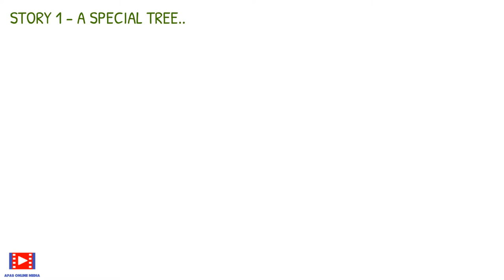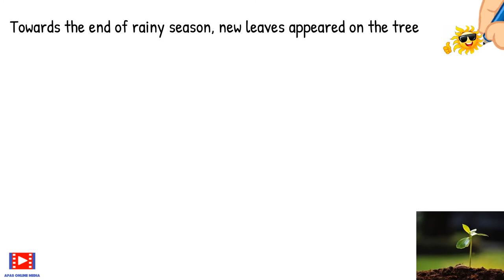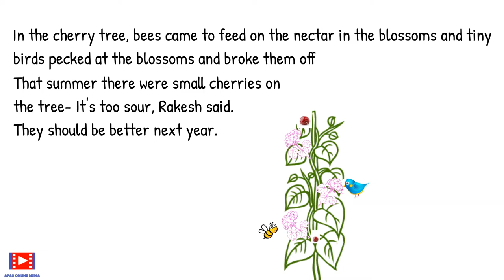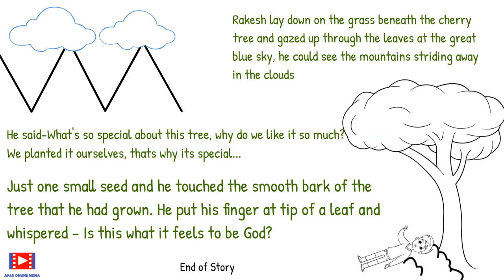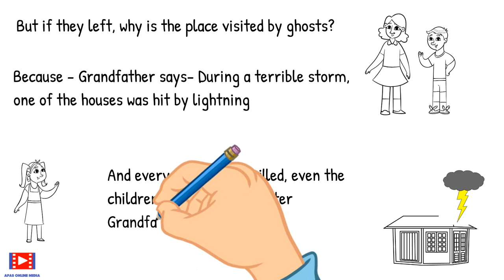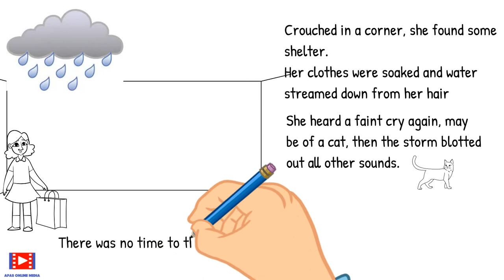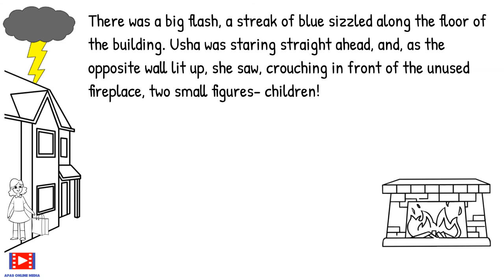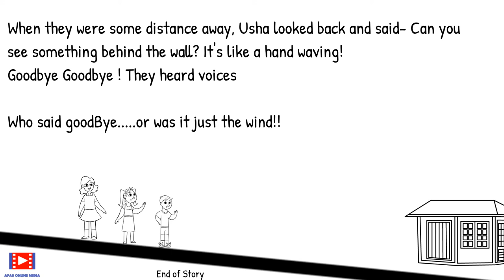Great Stories For Children, Part 1 - Ruskin Bond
Welcome to Home Library Book Review. Today we are reviewing Great Stories For Children, Part 1 - Ruskin Bond through easy to understand Text, Graphics, Examples and Animation.

===Playlist : Home Library Book Review===

===Playlist: Home Library Book Review - Children Series===

===Playlist: Home Library Book Review - Vocabulary Builder===